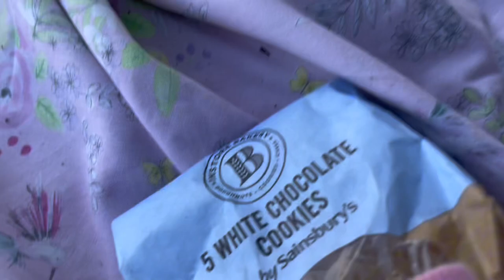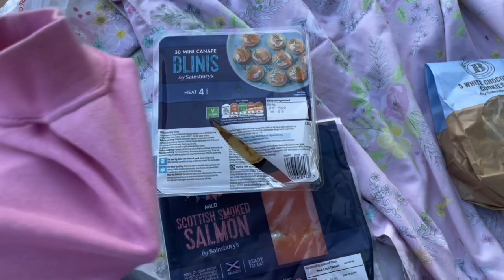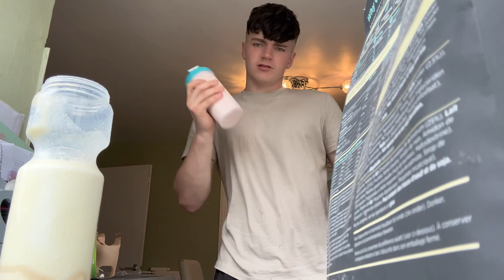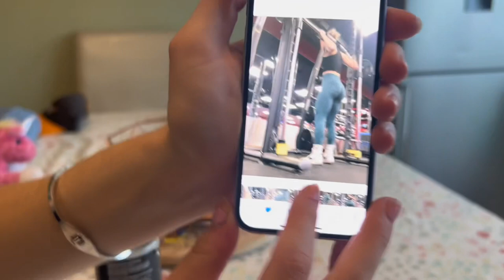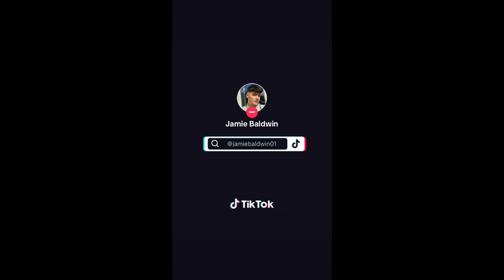We brought Fish A Hamster And a Bike all in one day!!!!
Sorry for the clickbait 😂 we are hoping to buy a hamster and a fish soon though so so stay peeled for them videos 😂